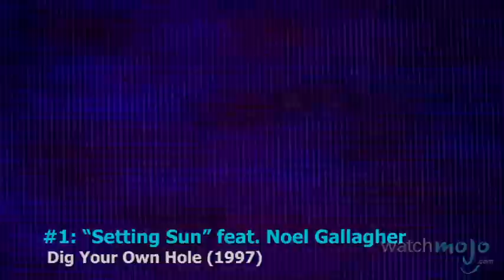Top 10 Chemical Brothers Songs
With every new track, they keep coming back with another one of those block rockin’ beats. Welcome to WatchMojo.com, and today we’re counting down our picks for the top 10 Chemical Brothers songs.

Special thanks to our users Yousef Alkhars, Opst3r and Raymond Leduc for submitting the idea on our Suggest Page at WatchMojo.com/suggest